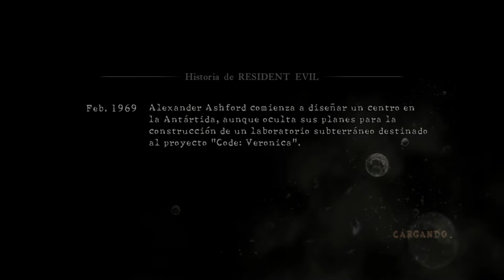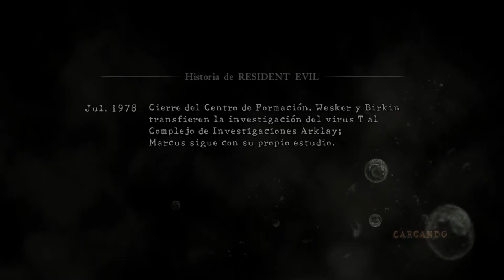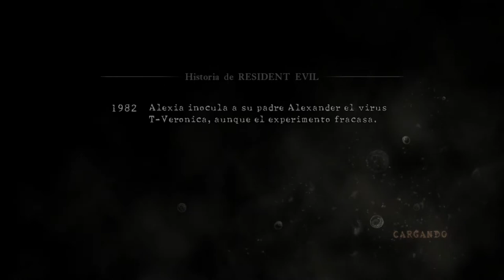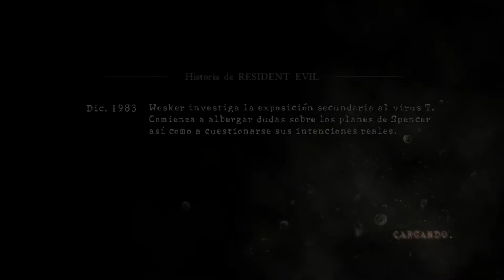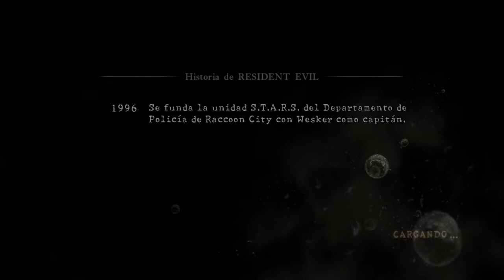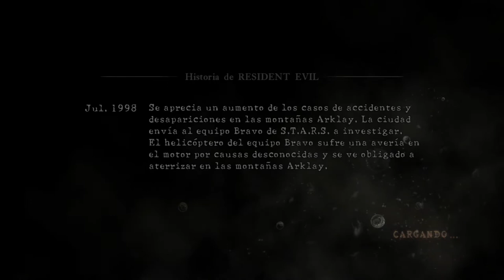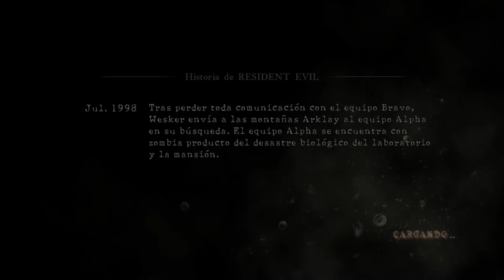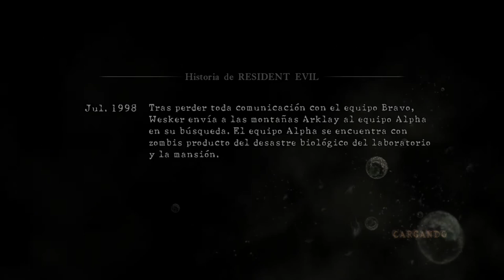Resident Evil 5 - Capítulo #3